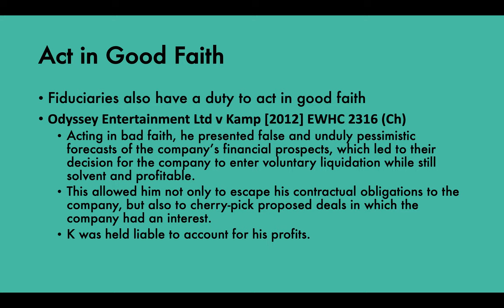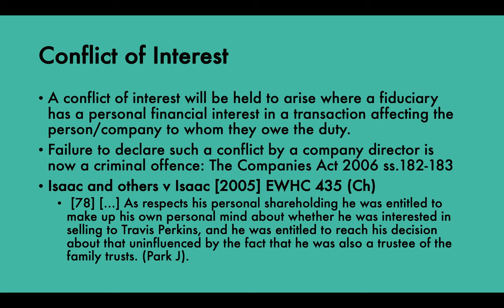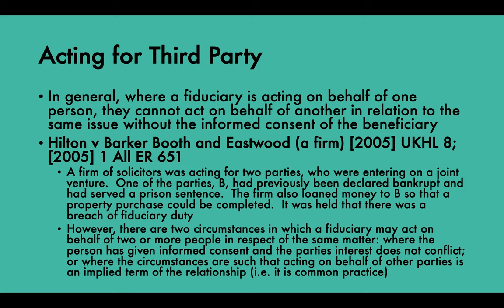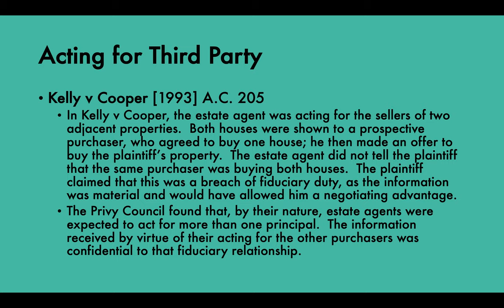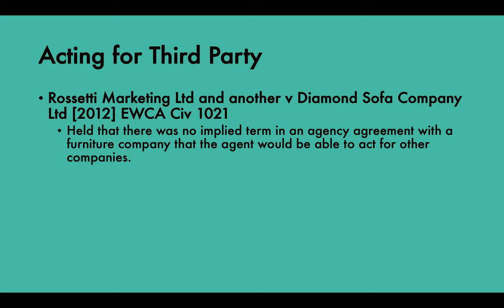Fiduciary Duties (Part 2) | Equity & Trusts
Subscribe to my personal channel for videos on how to study law effectively & efficiently Fiduciaries also have a duty to act in good faith, not act in conflict of any interests, and ensure they do not act on behalf of another in relation to the same issue.

If you have any questions drop me a message below 👍🏻

Hey! If you’re new to the channel… my name is Gareth Evans

I am the owner of Digestible Notes, a website created to make learning fun and easy to understand. Our ultimate goal is to make education accessible to everyone and centralise the internet's vast sea of information.

I want to show you that anyone can achieve their learning goals and live their dream life.

If you liked this video you may like my website post on 'Trustees' Duties'